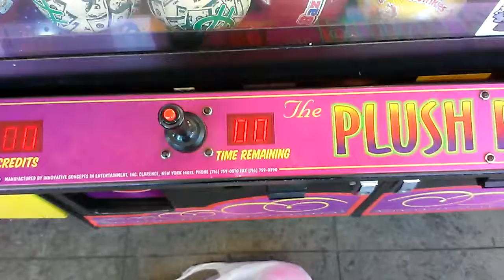PLUSH PALCE CLAW MACHINE@WALMART ANOTHER BALL WIN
THIS WAS FILMED YESTERDAY AT MY LOCAL WALMART HERES MORE OF THE PLUSH PALACE AND THIS MACHINE IS BY NO MEANS NEW ITS BEEN USED QUITE A BIT